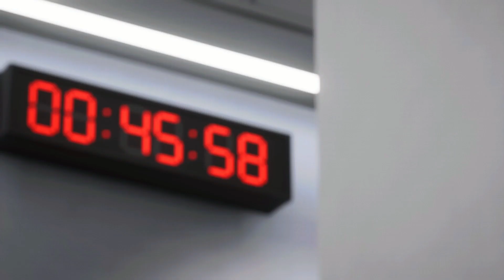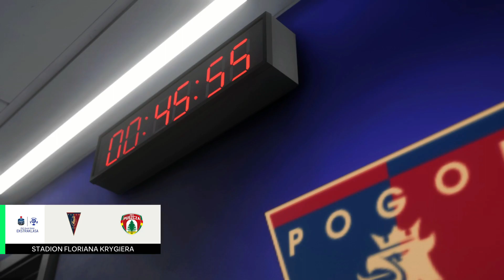FC 24 | UNE PREMIERE SAISON REUSSITE ! #2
Plongez dans ma nouvelle carrière de manager avec notre toute nouvelle série sur FC 24, où nous incarnons le rôle de manager du Puszcza Niepołomice. Mais ce n'est pas tout ! Nous avons une touche de réalisme supplémentaire cette fois-ci, avec Lukas Podolski, le légendaire footballeur Allemand fraîchement retraité, prenant les rênes en tant qu'entraîneur du club.

Dans cette série, nous nous concentrons sur une approche réaliste du management, prenant en compte les défis, les décisions et les choix tactiques que Podolski pourrait faire dans la vraie vie en tant qu'entraîneur. Des stratégies de transfert aux séances d'entraînement, en passant par les formations tactiques sur le terrain, chaque décision est prise avec soin.

Suivez moi dans cette carrière  alors que nous naviguons à travers les hauts et les bas de la saison, avec des moments de suspense, des retournements de situation et des défis inattendus. Avec Podolski à la barre, nous visons à transformer le Puszcza Niepołomice en une force à ne pas sous-estimer sur le terrain, tout en restant fidèle à la vision du club.

Rejoignez-nous pour cette aventure captivante où le réalisme et le divertissement se rencontrent sur le terrain virtuel de FC 24.